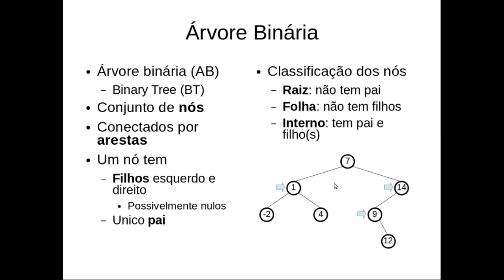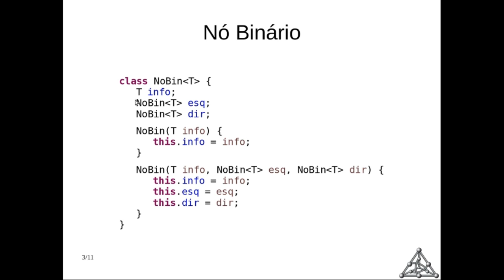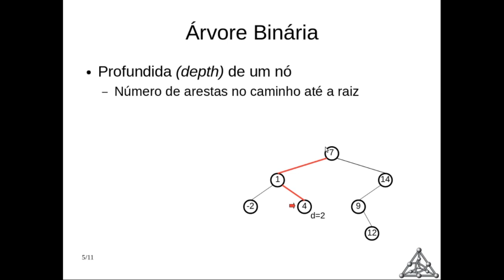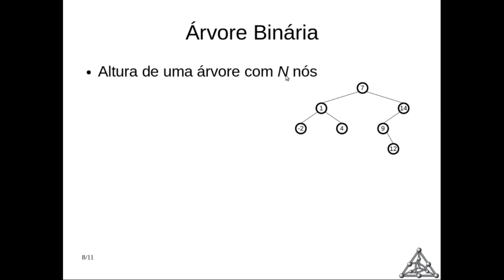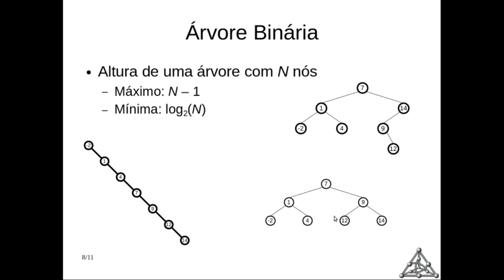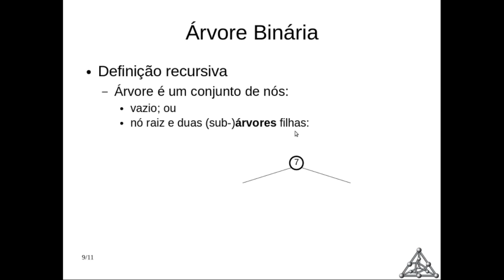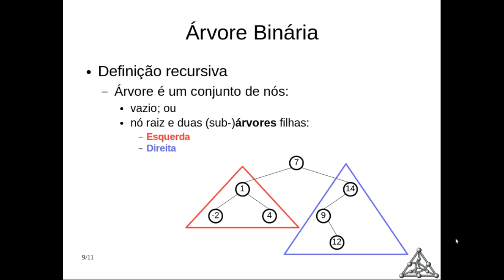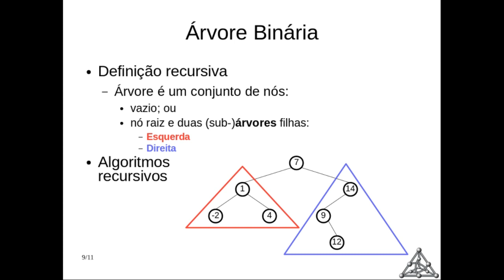EDPOO - Aula 06 - Árvores Binárias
Árvores binárias e seus conceitos.